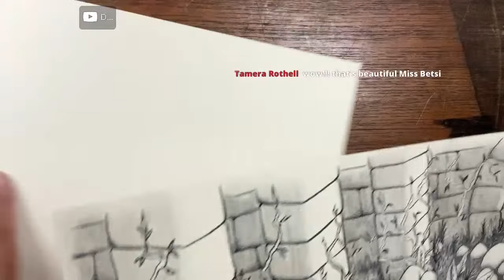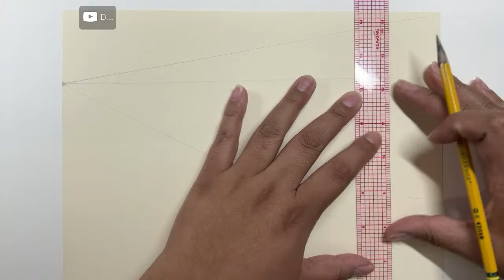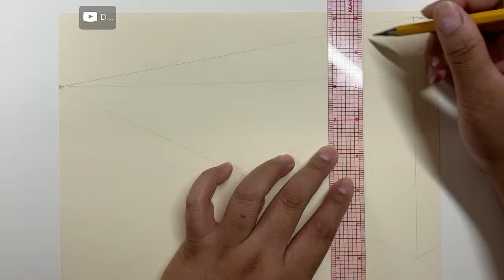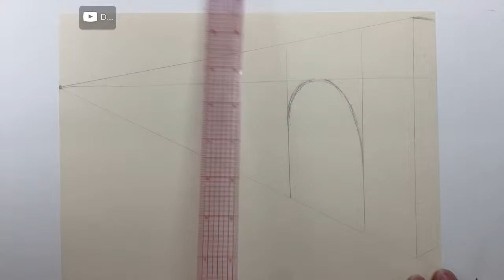Drawing Environments for Storytelling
In today’s Livestream we will be working on the 100-day project. Doodle along with me for an hour while we create fun designs.

Want to know my schedule for the remainder of the 100-day Project?
Here it is:
   🔸Updated
...Sunday 2:00 pm pacific time
...Wednesday 5:00 pm Pacific time

Free coloring pages,
And my coloring book :

Do you want to share your creations on social media?
 ~ please tag me  at betsi_jae .
 ~ (Give credit where credit is due 🙏🏽 ) thank you
 ~ thank you for stopping by. You’re the best.

Supplies I used in this video:

🔸 90-lb watercolor paper

🔸 Kuretake Pen  (part of a set)

🔸 Water-resistant pens

I only recommend products I would use myself and all opinions expressed here are my own.